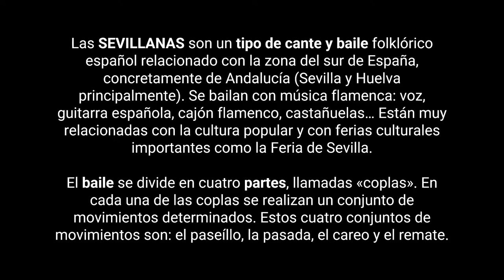Presentation FLAMENCO Cami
Heritage day at Doral Academy 2022